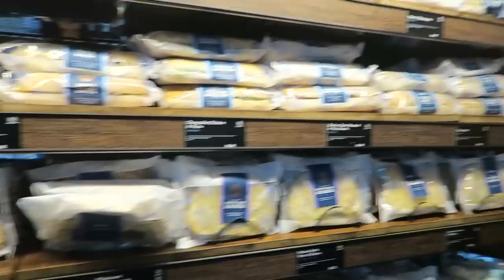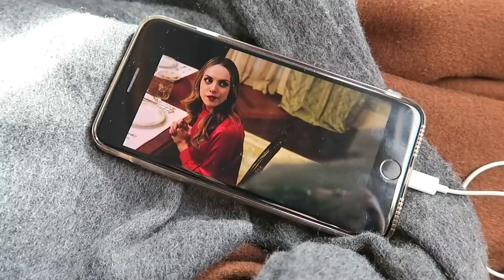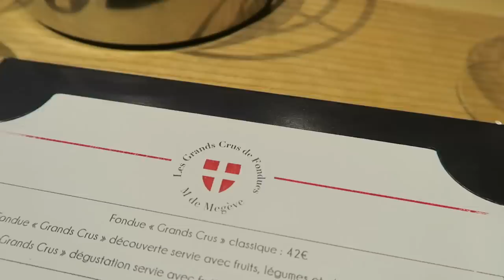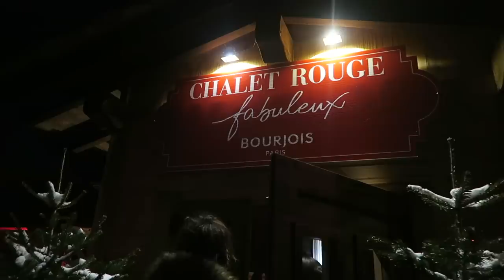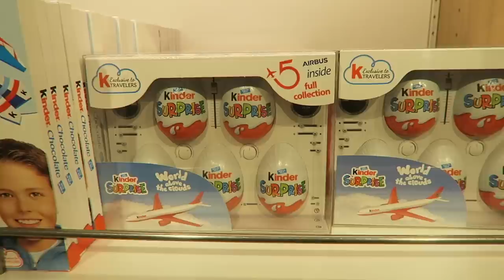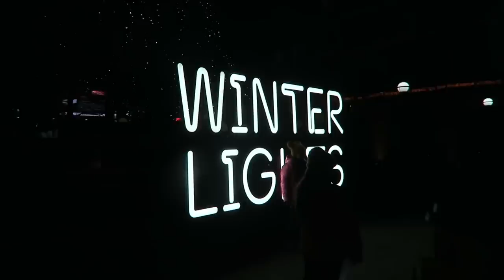WHAT I DID AND WORE LAST WEEK! INSANE 😱 Weekly VLOG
►OUTFITS

DAY ONE

DAY TWO

DRESS - H&M (CAN'T FIND IT ONLINE)

BACK AT HOME OUTFIT

BAG - CHANEL MINI SQUARE

►MY LINKS